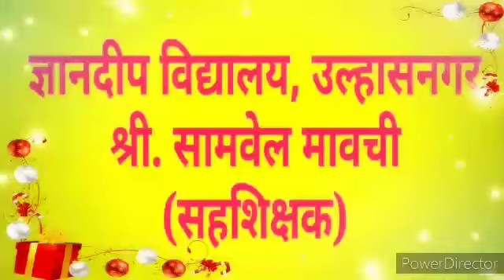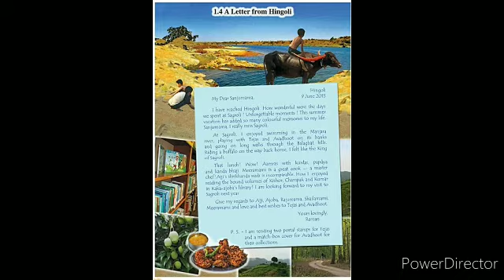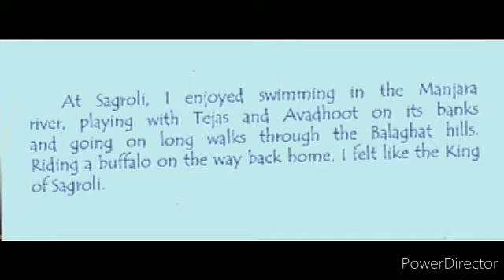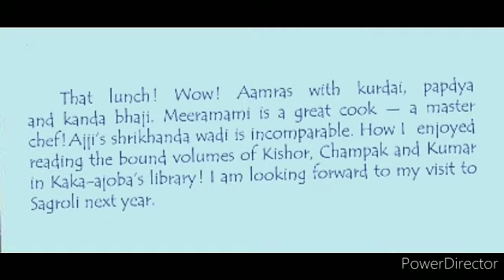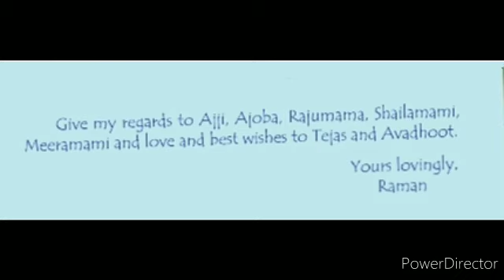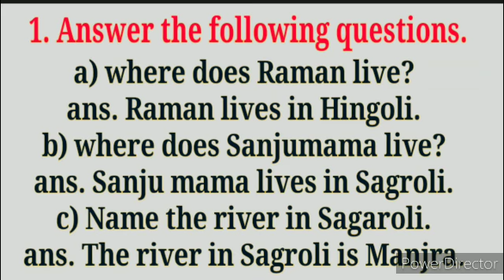A letter from Hingoli Std- 6th Sub- English Teacher- Samvel Mavchi Dnyandeep Vidyalaya